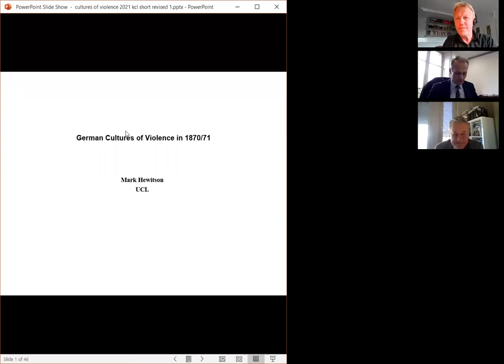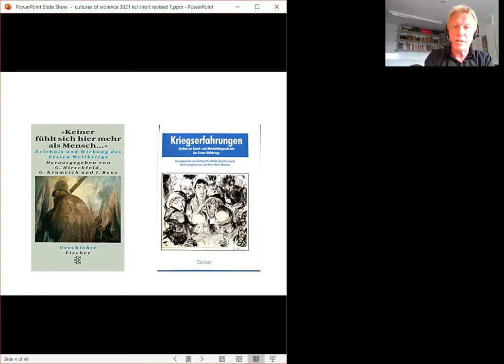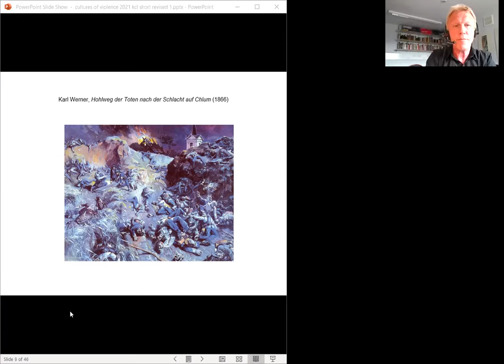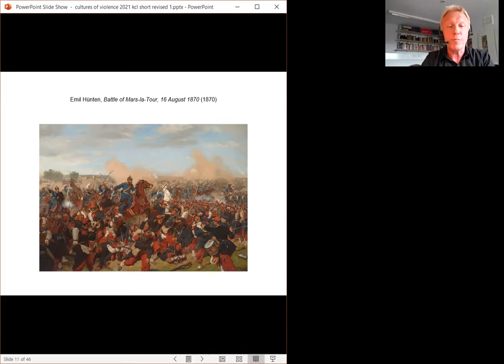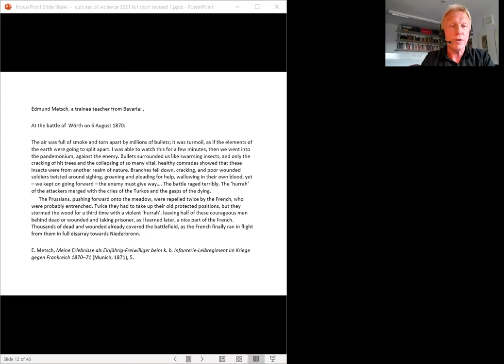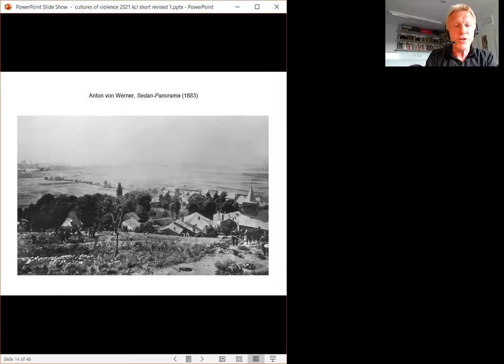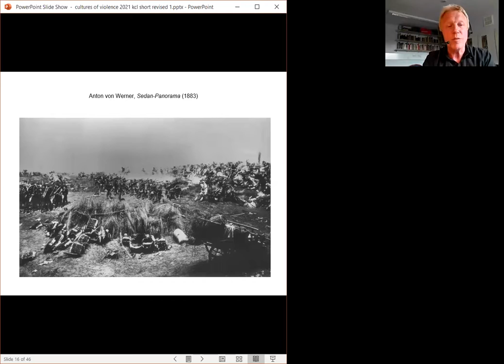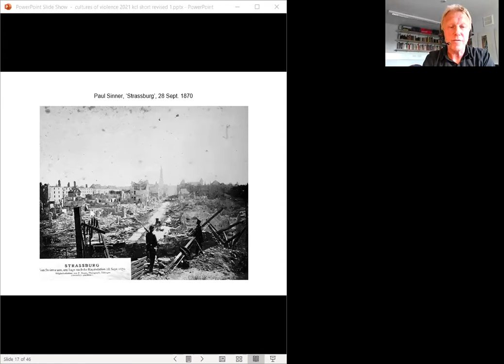Panel 3: Fighting the Franco-Prussian War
Chair: Colonel Armel Dirou, Army Attaché, French Embassy to the United Kingdom

3.1 Cultures of Violence in the Franco-Prussian War - Professor Mark Hewitson, Professor of German History and Politics,

3.2 The consequences of the Franco-Prussian War on the current French political structures- Colenel Armel Dirou, Army Attaché,
French Embassy to the United Kingdom

3.3 Intelligence in the Franco-Prussian War - Professor Olivier Forcade, Faculté des Lettres de Sorbonne Université